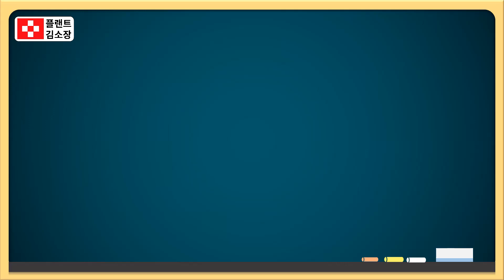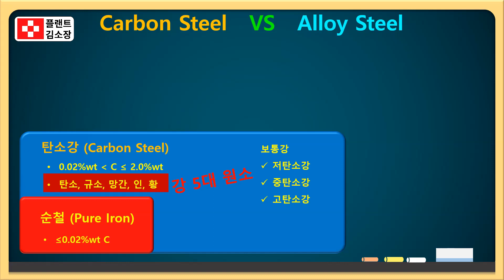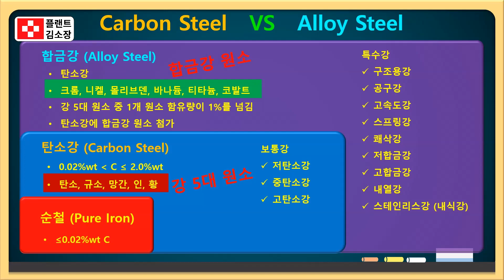[재질교육] 탄소강 VS 합금강 차이점 초간단 설명~!!! (3분 순삭) Carbon / Alloy / Stainless Steel difference Easy Understand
Stainless Steel
Also known as inox steel (meaning inoxidizable from the French word inoxydable) stainless steel lives up to its namesake by featuring a high resistance to staining caused by corrosion. Normally, when iron-based metals like steel are exposed to oxygen, they undergo a chemical transformation, known as oxidation, that changes their properties. The iron oxidizes while subsequently turning the otherwise hard iron into a reddish-brown metal (iron oxide). Eventually, the iron oxide will oxidize to the point where it disintegrates completely.

Stainless steel is designed to protect against oxidization. It features a minimum chromium content of 10.5% by mass. This is important because chromium, unlike iron, isn’t susceptible to oxidation. Chromium can be exposed to oxygen without developing rust or corrosion, making it an invaluable element in the creation of stainless steel. Stainless steel features a protective layer of chromium that creates a barrier between environmental oxygen and the metal’s iron content which protects it from corrosion.

Carbon Steel
Carbon steel, on the other hand, is characterized by a high carbon content, usually up to 2.1% of its weight. The American Iron and Steel Institute (ASISI) further defines carbon steel by meeting the following criteria:

No minimum content requirement for chromium, cobalt, nickel, titanium, tungsten, vanadium or other corrosion-resistant metals.
Minimum required copper content must not exceed 0.40%.
Maximum content of manganese must not exceed 1.65%.
Maximum content of copper must not exceed 0.6%
Maximum content of silicon must not exceed 0.6%
So, what benefits does carbon steel offer? The use of a high carbon content changes the characteristics of steel. More specifically, it becomes stronger and harder. This is why many swords, knives, and other bladed weapons are produced with high-carbon steel. In feudal Japan, swordsmiths pioneered a special type of high-carbon steel, tamahagane, for use in weapons like the katana.

Does carbon steel rust? Yes, carbon steel does rust because it lacks the corrosion-resistant properties of its stainless steel counterpart. Although it’s stronger and more durable than stainless steel, carbon steel may rust and corrode when exposed to moisture. Even small amounts of moisture, including moisture vapor in the air, can cause carbon steel to rust. Furthermore, carbon steel is less ductile than stainless steel.

In Short What Is The Difference Between Stainless Steel and Carbon Steel?
Stainless steel has a high chromium content which acts as a protective layer against corrosion and rust.
Carbon steel is high in carbon that when exposed to moisture can corrode and rust quickly.
Stainless steel is is more appealing to the eye and can be use for decorative products.
Carbon Steel is stronger and more durable then stainless steel

탄소

- 강도를 높이는데 가장 효과적임
- 탄소 증가 - 항복점, 인장강도, 경도 증가
- 탄소 감소 - 연신율, 연성 증가

규소

- 탈산제 역할
- 너무 많이 첨가하면 인성 저하, 소성가공성을 해친다.

망간

- 강에 점성을 부여
- 강의 내산성과 내산화성을 저해

황

- 철과 결합하여 FeS를 형성하는데, 매우 취약하고 용융점이 낮아서 열간 및 냉간 가공시에 균열 일으킴

인

- 균일하게 분포되어있으면 상관없지만, 보통 Fe3P의 화합물은 해롭다. 극히 취약해서 어닐링을 해도 균질화되지 않음
- 내후성 향상, 피삭성 개선, BUT 충격저항 저하, 일반적으로 강에 해로운 원소

에듀넷 티클리어 대학온라인강의 에듀윌 ebslang ebsi 해커스 기술사 플랜트엔지니어 플랜트산업협회 KOPIA 한국조선해양플랜트협회 한국플랜트학회 산업통상자원부 한국엔지니어링협회 삼성엔지니어링 삼성물산 대림건설 대우건설 한국가스공사 롯데건설 롯데케미칼 해외취업 sk에너지 sk화학 한화건설 SK건설 GS건설 현대엔지니어링 현대건설 KBR FLOUR BECHTEL upstream downstream onshore offshore 용접기능사 용접기능장 용접산업기사 용접기사 특수용접 용접기술사 플랜트교육 플랜트강의 해외건설 해외프로젝트 KOCW 수능강의 수능강의 수능인강 중등인강 메가스터디 1타강사 수능특강 산업인력공단 특강 수능특강 일타강사 검정고시 추천인강 화공플랜트 발전플랜트 해양플랜트 DT EPC BTS big hit#배관기초교육#배관정복#배관강의#배관강좌#플랜트학과#무료교육#무료강의#온라인교육#국비교육#국비무료#플랜트산업#중동취업#해외취업#국비지원무료교육#억대연봉직업#마이스터고#폴리텍대학교#기계공학과#화학공학과#서울대학교#연세대학교#고려대학교#서강대학교#성균관대학교#서울과학기술대학교#공업고등학교#KAIST#선철#순설#pure iron#탄소강#합금강#스테인리스강#고합금강#저합금강#쾌삭강#고속도강#내열강#내식강#인코넬#인콜로이#carbon steel#alloy steel#stainless steel#철5대원소#탄소#규소#망간#인#황#합금원소#크롬#니켈#몰리브덴#바나듐#티타늄#코발트#스프링강#구조용강#공구강#철강분류